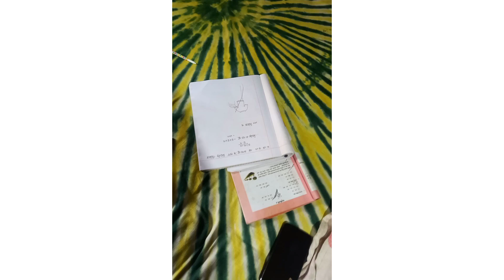বেড়াতে এসে ও রোমানার শান্তি নেই,কনকনে শীতে উঠানে বসে খেলা দেখলাম।ছোট বোনদের প্রজেক্ট থেকে ঘুরে আসলাম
# Daily vlog..
# football live watching..
# Bangla vlog...

Assalamualaikum every one...